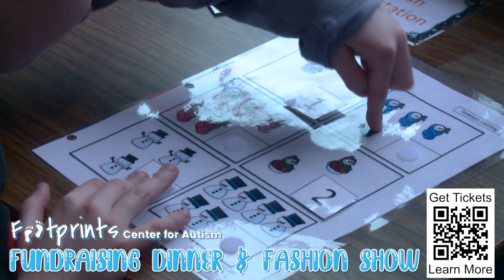6th Annual A Blue Carpet Affair Fundraiser Dinner and Fashion Show | Footprints Center for Autism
Footprints Center for Autism is a nonprofit organization that opened in 2018

We’d love to have you all join us this year at our 6th annual A Blue Carpet Affair Event, presented by Adventure Subaru

All proceeds go toward general operating support for our organization, to help us continue to carry out our mission of providing comprehensive, collaborative, and child centered programming for the individuals in our program.